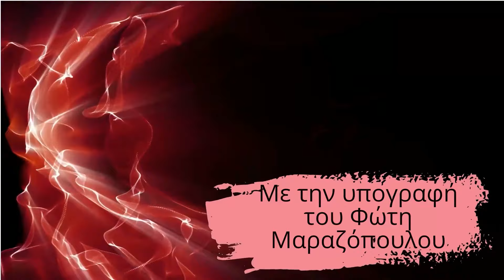Επίσκεψη μελών του Διοικητικού Συμβουλίου της Παγκόσμιας Διακοινοβουλευτικής Ένωσης Ελληνισμού ΠαΔΕΕ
Επίσκεψη μελών του Διοικητικού Συμβουλίου της Παγκόσμιας Διακοινοβουλευτικής Ένωσης Ελληνισμού ΠαΔΕΕ στον δήμο Σουλίου